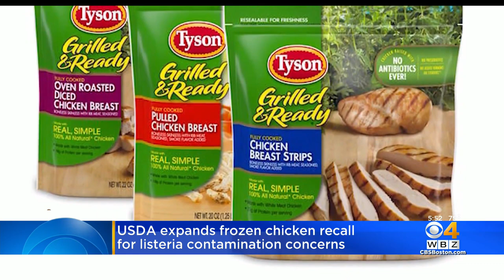Tyson Foods Recalls Almost 4,500 Tons Of Ready-To-Eat Chicken Products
The U.S. Department of Agriculture announced the recall a month after two consumers reported falling ill with listeriosis.